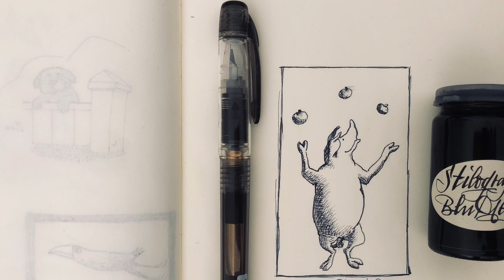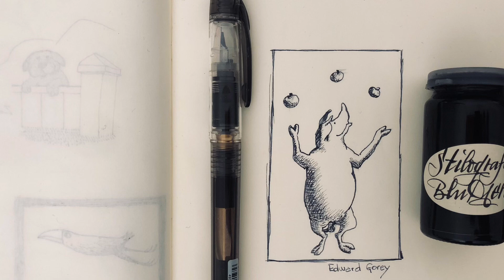Blu-nero ink homemade by Ernesto CASCIATO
Grazie ad Ernesto per il gentile omaggio del suo inchiostro blu nero tannico per stilografiche, a distanza di mesi d’uso posso dire un inchiostro eccellente, ottimo su tutte le stilografiche su cui lo ho provato. Personalmente lo trovo perfetto per illustrazioni noir e di black comedy come quelle di Edward Gorey.